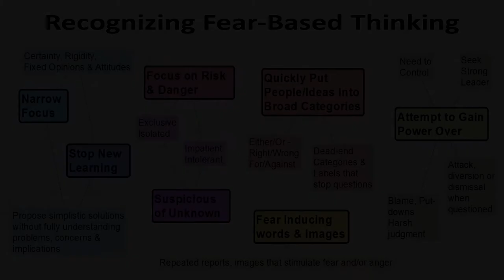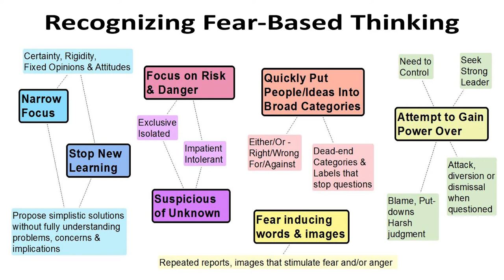Fear Based Thinking Part 4